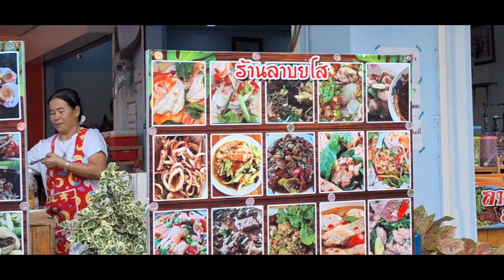stir fried chicken with basil rice and egg 60 baht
fresh good and cheap food on soi buakhao market and you shall get a lady, no bar fine no buy me drink.